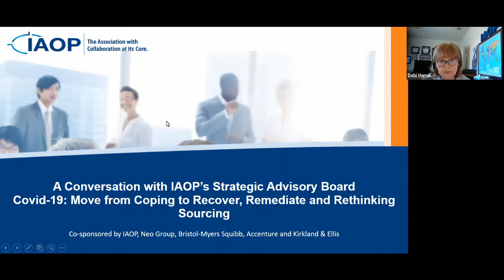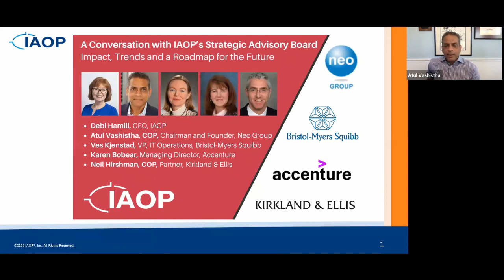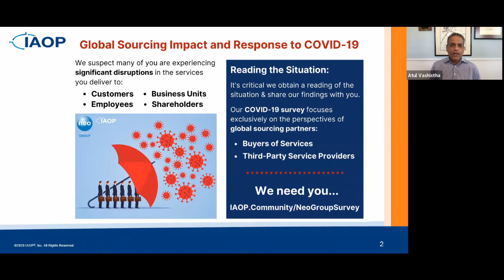A Conversation with IAOP's Strategic Advisory Board Impact, Trends and a Roadmap for the Future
The COVID-19 pandemic is more than just a health crisis —its ripple effect is impacting all of us and our work. Though there is no real playbook, and no predicting the future, at this pivotal moment there are clear choices to make. Members of IAOP’s Strategic Advisory Board, representing the key stakeholder groups (buyers, providers, and advisors), come together to discuss their experiences, trends and critical factors in an organization’s ability to emerge from the current crisis and push forward into a new era of economic recovery and opportunity